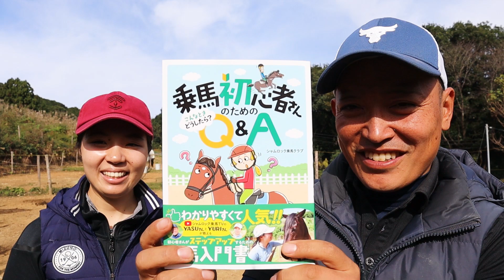【ご報告】本を出します！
2017年より乗馬クラブ、並びに動画投稿をスタートさせたシャムロック乗馬クラブ・シャムロック乗馬TVですが、

この度本を発売することになりました！
是非手に取っていただけますと嬉しいです。

乗馬初心者さんのためのこんなときどうしたら？Q&A Amazon商品ページ

ほかにも楽天ブックス、セブンネット、e-hon、hontoなど、ネット書店と全国の書店で販売されます。

生放送のアーカイブや、本編に入りきらなかったマニアックな内容をメンバーシップ限定動画で配信しています。

シャムロック乗馬クラブの欲しいものリスト

シャムロック乗馬クラブの馬たちの一口馬主になれる、シャムロックひとくちサポーター制度を開始しました！